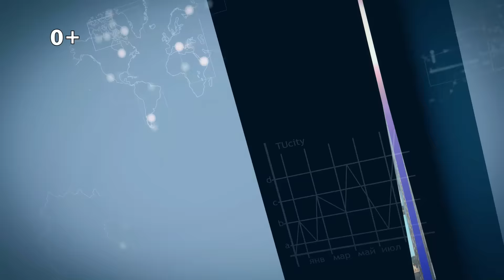TuCity TV. Футбол. Матч Ливерпуль - Пахтакор (13 выпуск). 17.08.2015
TuCity TV . В гостях у Туймазинской любительской футбольной лиге. Матч Ливерпуль - Пахтакор, 9 шк 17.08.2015
Рекламные ролики. Создание видеороликов. Видеореклама. Презентационный фильм в Туймазах и г. Октябрьском. Тел: 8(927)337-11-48 -Анатолий Долженко
Организация мероприятий. Дуэт Ведущих. Тамада. Ведущий на мероприятие. Ведущий на свадьбу , 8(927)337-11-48 _ Анатолий Долженко
TuCity - PR агентство полного цикла!
Мы делаем рекламу эффективной, и воплощаем идеи в реальность.
Вы можете заказать у нас:
1. Дизайн, Логотипы, Макеты
2. Наружная Реклама
3. Видеоролики , Аудиоролики
4. Размещение на ТВ
5. Размещение на RADIO
6. Размещение на Билбордах
7. Размещение на уличных досках
8. Реклама в ТЦ, Супермаркетах Муниципальных учреждениях
9. Создание сайтов, Мобильных приложений
10. Раскрутка в соц. сетях (интернете)
11. Создание Видео витрин
12. Реклама в Газетах
13. Реклама на Транспорте
14. Организация мероприятий
15. Расклейка объявлений, Промо-акции!
Мы в Соц. Сетях!
Телефоны: 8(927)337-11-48 / 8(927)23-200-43 / 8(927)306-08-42 Анатолий Долженко